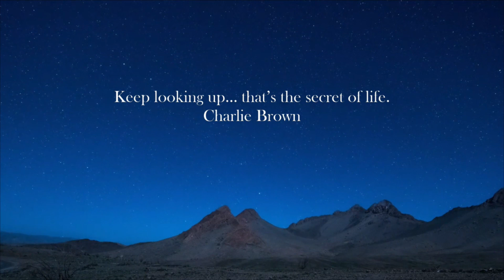Look Up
Clip from the Garden Of Love Podcast 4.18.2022